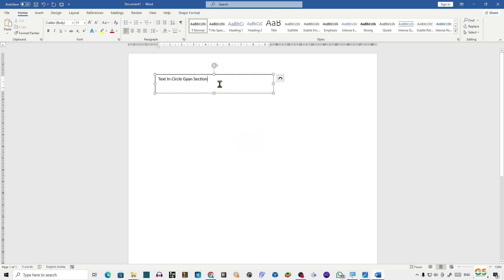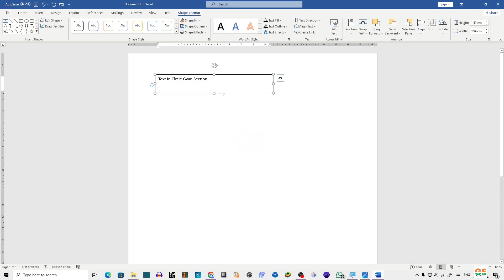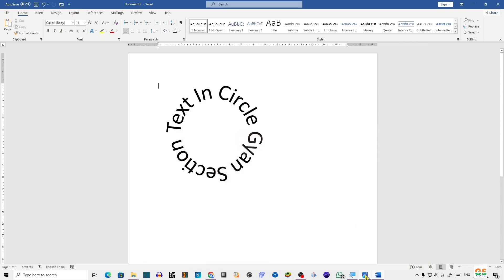How to write text in circle in word-Gyan Section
दोस्तो नमस्कार , आज हम सिखेंगे How to write text in circle in word
 पूरी जानकारी हिंदी में .इस विडियो मे है! विडियो पसंद आया हो तो विडियो को लाइक और शेयर जरुर करे ,और अगर आप कुछ कहना या पूछना चाहते है तो कृपया नीचे दिए गए कमेंट बॉक्स में लिखें , हमारे YouTube चैनल को सब्सक्राइब जरुर करे !!
! धन्यवाद !

Consistent DDR3 Motherboard CMB-H61
Intex IT-KB332 Genie Keyboard Mouse Combo (Black)

GyanSection
Gyan Section